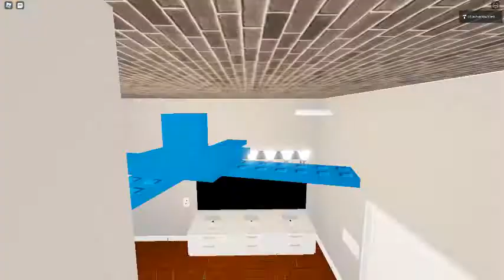Ceiling Fan 4029 In Toucan Fan's Haunted Fan Land